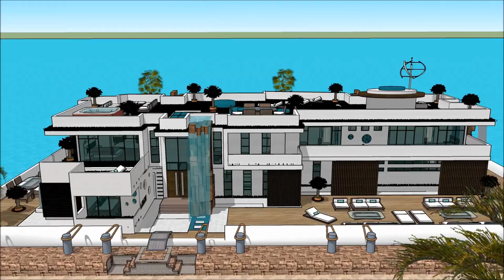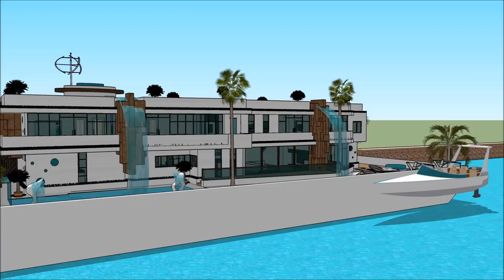Yacht Boat HOUSEBOAT LONDON ON WATER 2018 luxury yacht legend floating villa with high end living i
The houseboatzania launching an innovative high-end luxury yacht houseboat home design potentially as a display of exhibition of the Yacht Boat HOUSEBOAT LONDON ON WATER 2018  luxury yacht legend floating villa with high end living i.

The collection of the Houseboatzania concept of Yacht Boat HOUSEBOAT LONDON ON WATER 2018  luxury yacht legend floating villa with high end living i consists of high luxury and architectural art pieces in minimalism combined with living on the waterfront of the harbour of

The houseboat yacht design has the basis to sustain living with high standards and contemporary structural design at Yacht Boat HOUSEBOAT LONDON ON WATER 2018  luxury yacht legend floating villa with high end living i with numerous of prospects for excessive living and celebrating the desire of life worldwide: